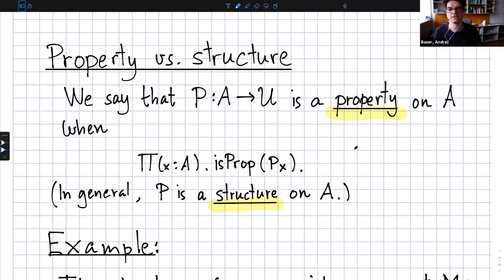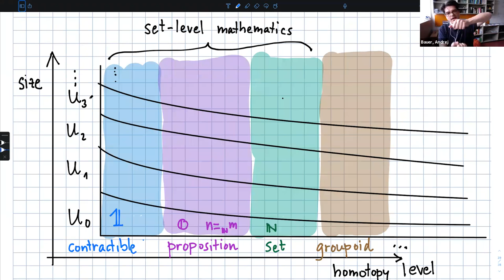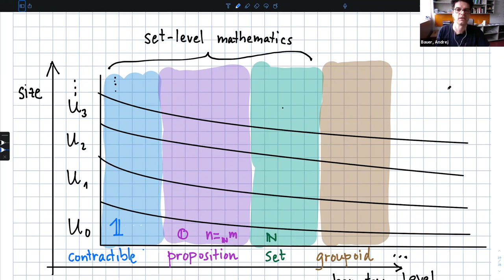EPIT Spring School on HoTT: Andrej Bauer Part 3 (Homotopy Levels)